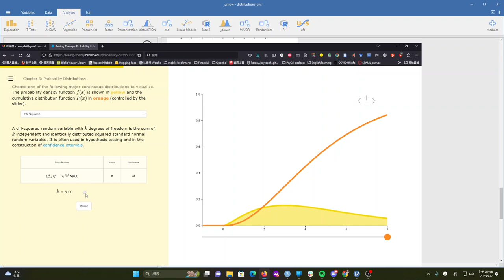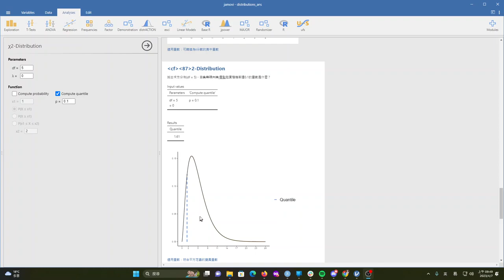[錄影]用jamovi上手統計學 ~ 7 機率入門 F分佈說明